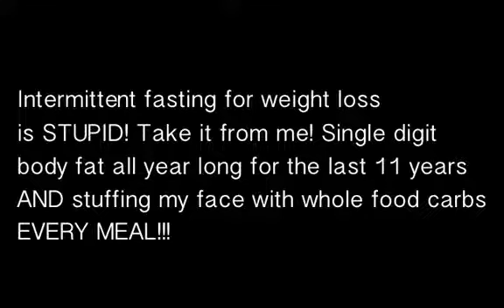Intermittent fasting for fat loss hodgetwins twin muscle workout re: Durianrider's response